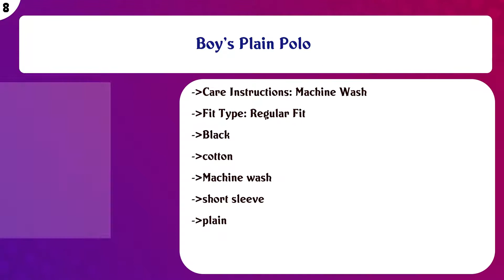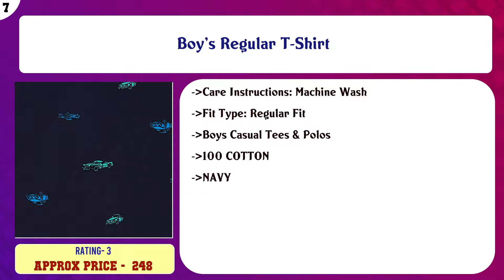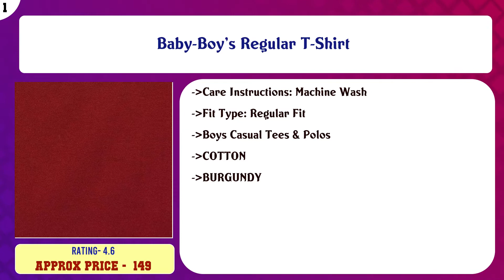Top 10 Boys Polos to buy in India 2021 | Price & Review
Top 10 Boys Polos to buy in India

Find the links below to buy these products:

List of top Boys Polos:
Boy's Floral Regular fit Polo

Boys' Plain Regular Fit T-Shirt

Boy's Plain Polo

Boy's Regular T-Shirt

Boys' Regular Fit Polo

Boys Cotton and Spandex Full Sleeves Horizontal Stripes Polo T-Shirt in Multi Color

by FBB Boy's Striped Regular fit Polo

Boy's Plain Regular fit Polo

Boys' Polos (Pack of 5)

Baby-Boy's Regular T-Shirt

Content of this Video:
10 best products to buy Boys Polos India

Top rated Boys Polos in India